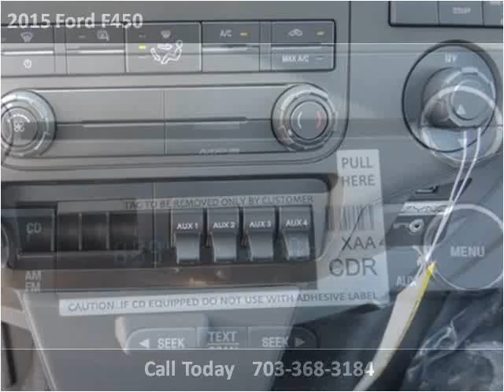2015 Ford F450 New Cars Manassas VA